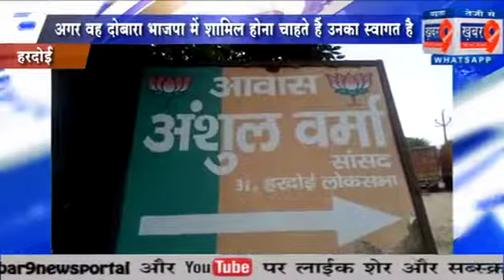जाने मौजूदा सांसद ने पूर्व सांसद के लिये क्या कहा